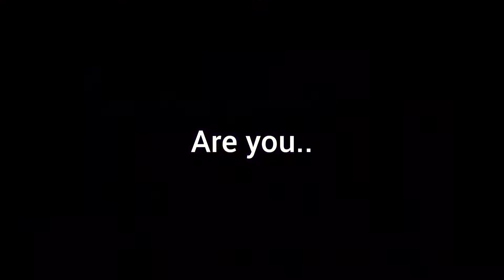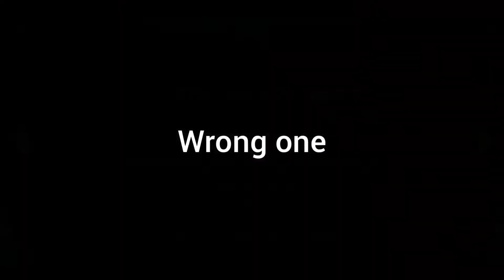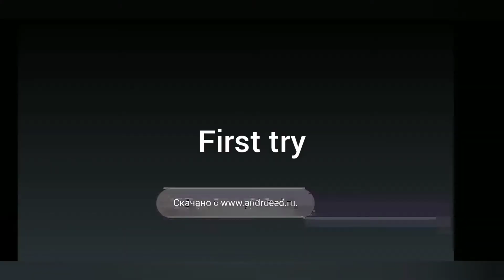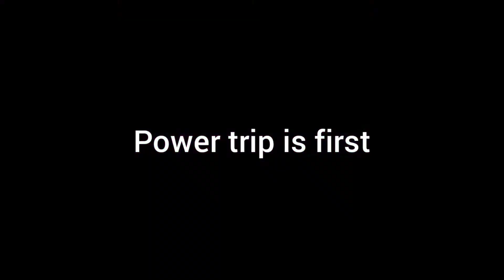game then switch